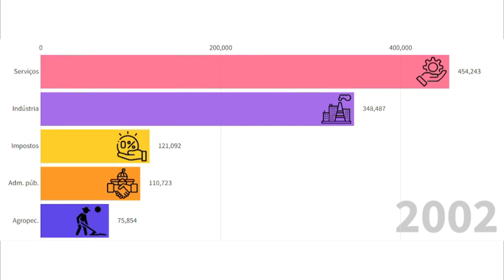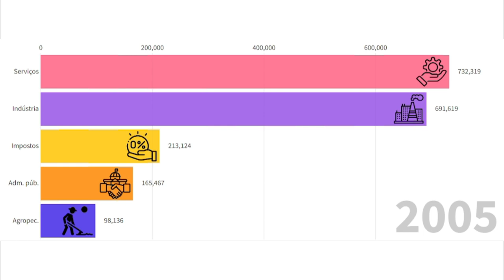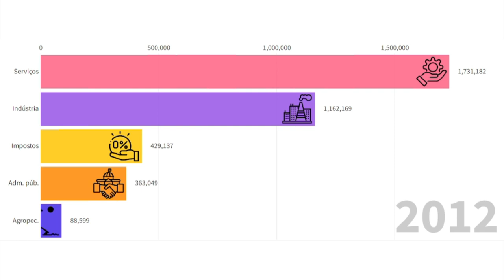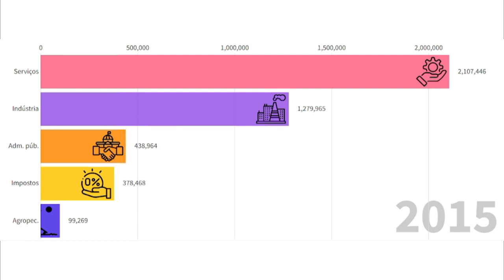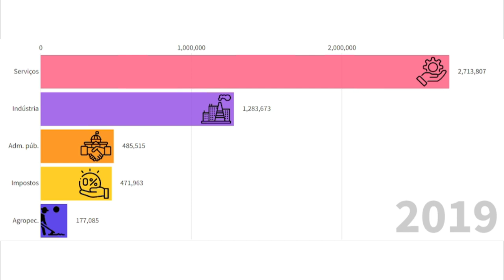Botucatu em Números 09 - Consolidado da economia de Botucatu (2002-2020)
A evolução de cada setor da economia de Botucatu em gráficos, de 2002 a 2020.